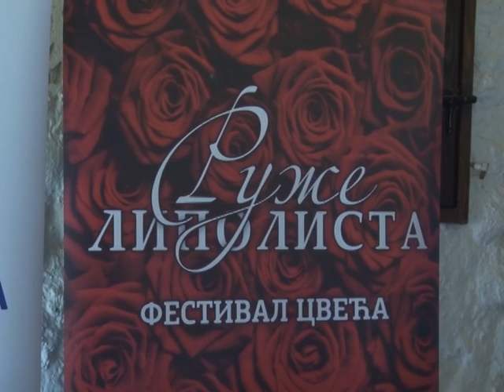Lipolist u Varni